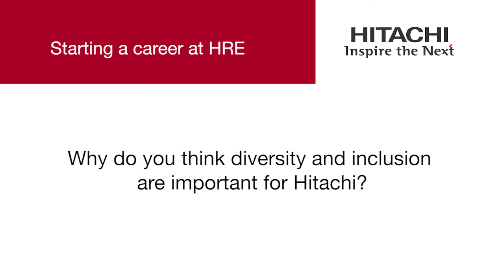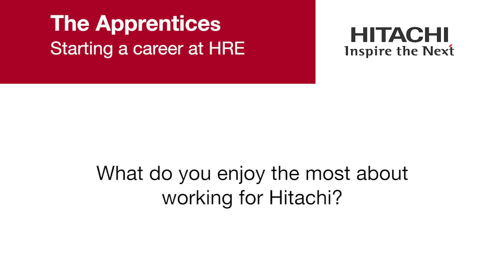Starting a career at HRE - Hitachi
Louis Mackings and Abbey Storey speak about their experiences as apprentices at the Hitachi Rail Europe manufacturing site and the opportunity for their careers to develop at Hitachi.